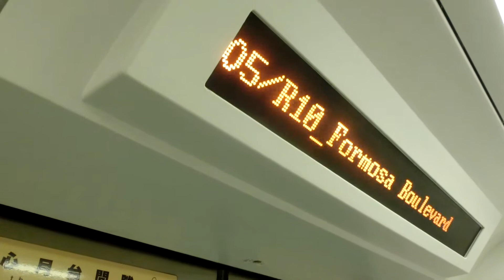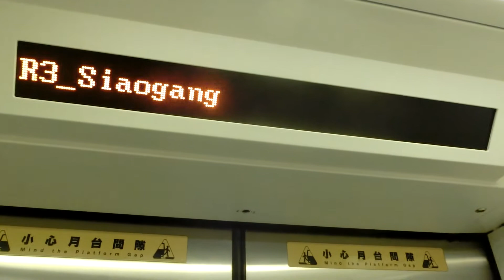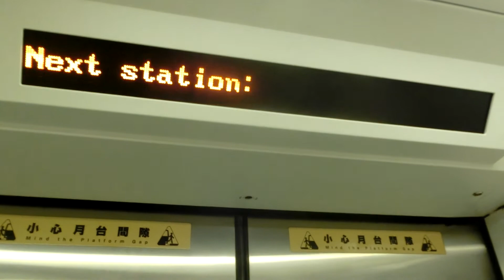{捷運} 美麗島站及高雄車站車廂廣播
{Metro} Broadcast of Formosa Boulevar Station and Kaohsiung Main Station on train

Train/Line :  Red Line
( 列車/路線 : 紅線 )
Route : Siaogang - Gangshan South
( 列車方向 : 小港(小港醫院) - 南岡山 )

Plcae : Metro Kaohsiung Main Station (no.R11)
( 拍攝地點 : 紅線 高雄車站站  )
Video by : ERL62train
Camera : Casio EX-ZR800
Record Date : 03/05/2014